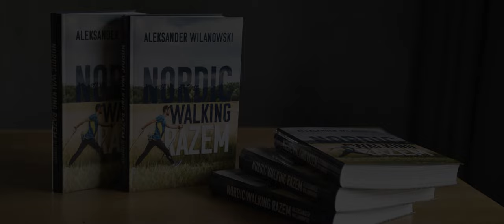Książka "Nordic walking razem" - czyli dlaczego warto trenować marsze z kijami.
Zapraszam. Aleksander Wilanowski.

Pomysł na aktualizację pierwszej książki "Nordic walking dla każdego" 2014 roku, który początkowo miał zająć tylko kilka miesięcy, przekształcił się w trwający blisko 3 lata projekt tworzenia zupełnie nowej treści. Dziś "Nordic walking razem" i "Nordic walking dla każdego" to jeszcze bogatszy zbiór wiedzy i ćwiczeń oraz dawka inspiracji i motywacji do całorocznych treningów. Dwie książki, które wzajemnie świetnie się uzupełniają.

Pisząc nową książkę, postawiłem sobie za cel rozpalić Twój potencjał aktywności fizycznej. Jednak rozpalić ogień to jedno, a utrzymać by nie zgasł to drugie. Dlatego prócz kanistra benzyny, daję Ci również dmuchawę, która będzie podsycać Twój ogień i pomoże utrzymać entuzjazm, a w konsekwencji wyrobić nawyk systematycznego ruszania się.

W książkach umieściłem 44 kody QR, które kierują do filmów instruktażowych, oraz  stworzyłem opcję „Trenera audio”, którą można włączyć na treningu i słuchać instrukcji dotyczących rozgrzewki, tempa marszu, ćwiczeń wzmacniających i rozciągania. To taka treningowa nawigacja. Twój osobisty trener nordic walkingu, który pójdzie z Tobą zawsze i wszędzie.

Chociaż wydanie książki jest dla mnie jednym z ważniejszych momentów w karierze zawodowej, to zdaję sobie sprawę, że same wydrukowane strony to niewiele w porównaniu z pracą nad promocją nordic walking, którą wykonują instruktorzy i miłośnicy tej aktywności w całym kraju. To w byciu i trenowaniu razem tkwi ogromna siła marszu z kijami. Bez tej wielkiej pasji łączącej grupy walkerów i zaangażowania wielu osób w promowanie tego sportu, nie byłoby mnie tu, gdzie jestem.

Nordic walking tworzymy razem i ta książka powstała dzięki wspólnemu wysiłkowi wszystkich nordic walkerów.  Razem jesteśmy siłą, inspiracją i motywacją.

Chcesz zorganizować warsztaty lub spotkanie autorskie w swojej okolicy zadzwoń do mnie: 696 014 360

Pozdrawiam Aleksander Wilanowski.